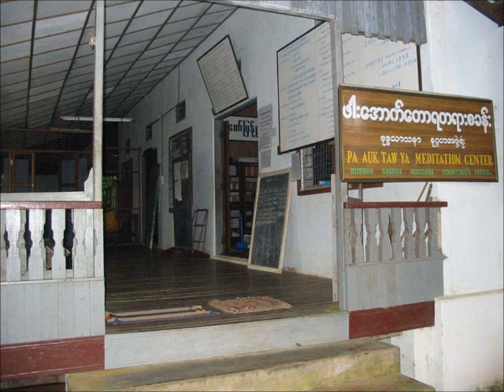ေဇတဝနသုတၱန္ (1) of 5